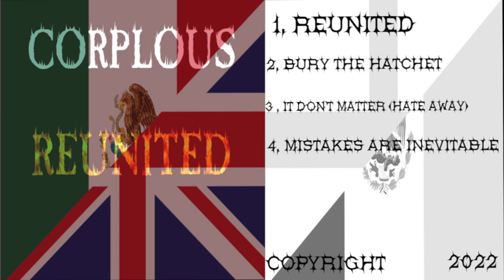CORPLOUS - REUNITED (FULL EP)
Our debut Full EP is now finally here! Worked so hard to get this finished by this date as today is my little sisters birthday! We had this date in mind for a while and I'm so proud of the work we have both put in to reach our scheduled release date target.

We have so many more projects planned and on the way.

PLEASE NOTE THAT WITH THIS EP, YOU CAN EXPECT TO HEAR EXPLICIT LANGUAGE THROUGHOUT! SO SNOWFLAKES WATCHOUT HA HA HA.

Track-listings

1. REUNITED
2. BURY THE HATCHET
3. IT DON'T MATTER (HATE AWAY)
4. MISTAKES ARE INEVITABLE

ALL LYRICS AND BEATS WRITTEN, COMPOSED, PRODUCED, RECORDED, MIXED AND MASTERED BY DAZULOUS.

ALL GUITAR PLAYED AND RECORDED BY KAE CORP.

ARTWORK CREATED BY DAZULOUS.

MIXED AND MASTERED BY DAZULOUS.